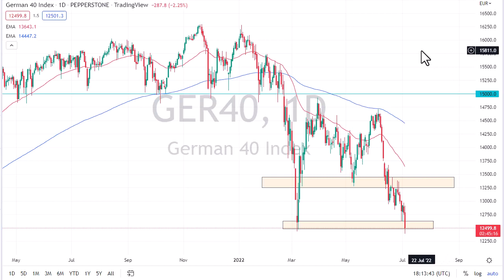DAX Forecast July 6, 2022 | Will the DAX Index Turn Bullish or Bearish Today? | DailyForex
For additional up-to-date Forex Trading information: DAX Forecast Today Stock Markets Analysis News Technical Analysis Fundamental Analysis and Brokers on DailyForex